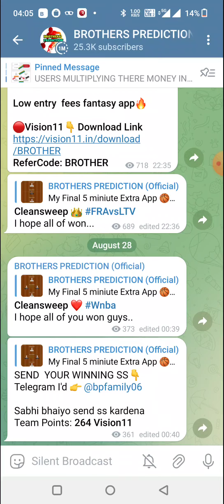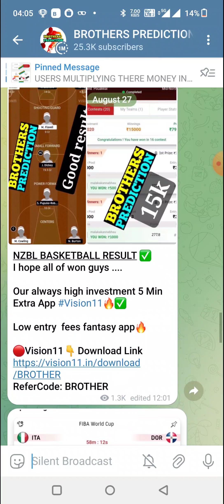VEN vs CPV BASKETBALL DREAM11 TEAM PREDICTION TODAY MATCH | VENEZUELA vs CAPE VERDE FIBA WORLD CUP